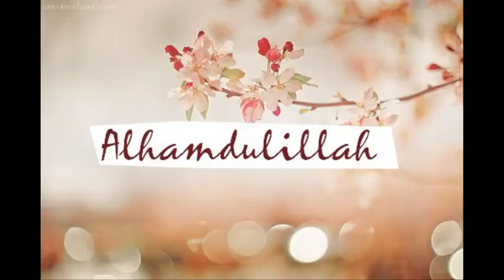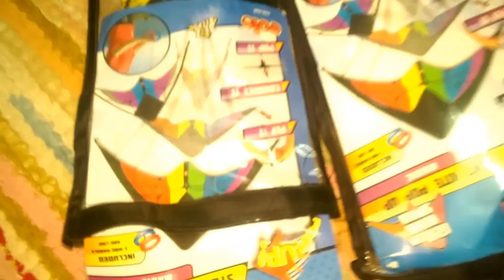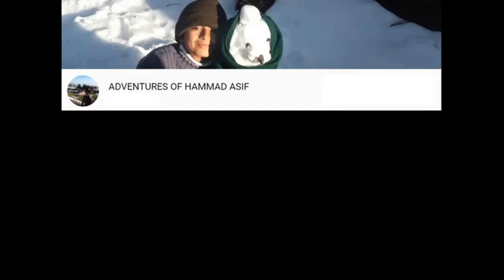Gift Cargo From Youtuber In UK (Rochdale) To Pakistan - Pakistani Community in Rochdale | My Kites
Hi All
I hope you also won't believe how from Youtube friend , very elder to me and very far away from me, i received a big pack of gifts. Watch till the end

Soothing Arabic Nasheed
Uncle bought me some of the gifts from SMYTHS
smyths toys for girls, smyths offers, is smyths open, smyths peter rabbit, smyths nikes, smyths gaming, smyths account, smyths games,